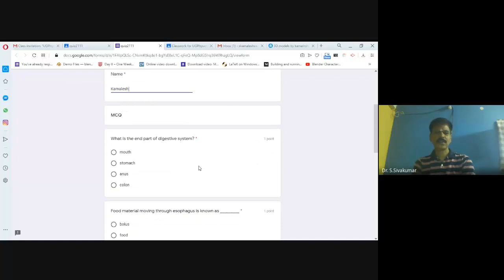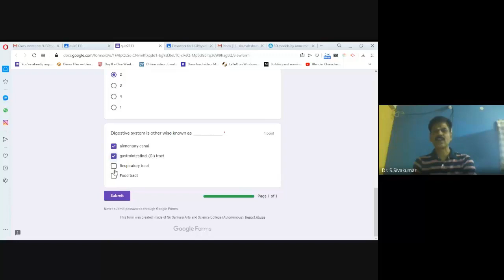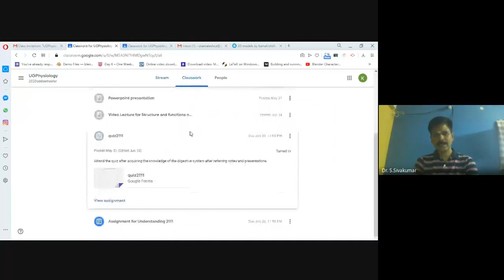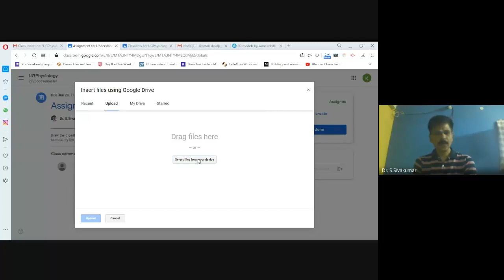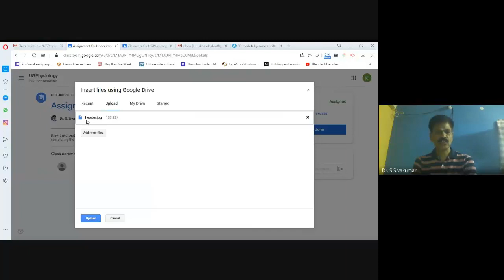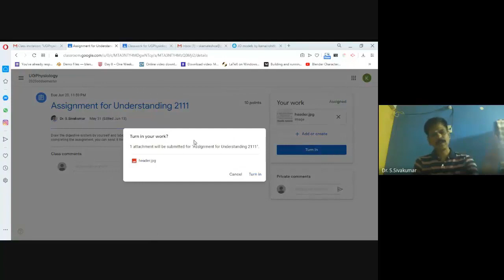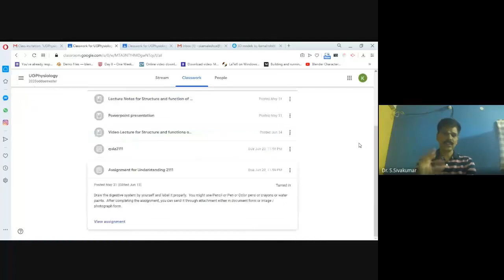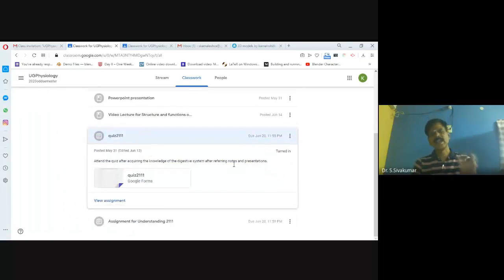quiz and assignment submission in google classroom using desktop or laptop Tamil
This video prepared for students to guide for quiz and assignment submissions during COVID19.